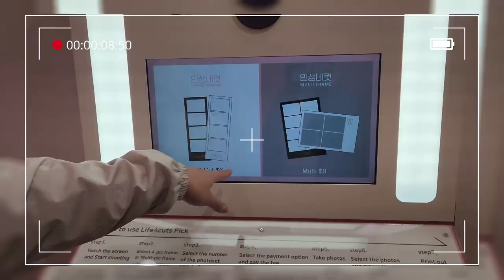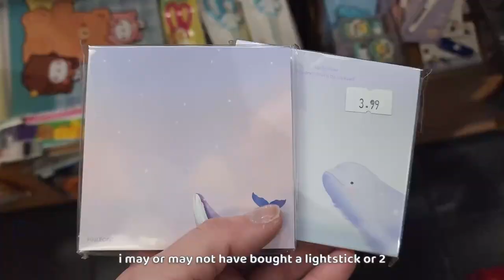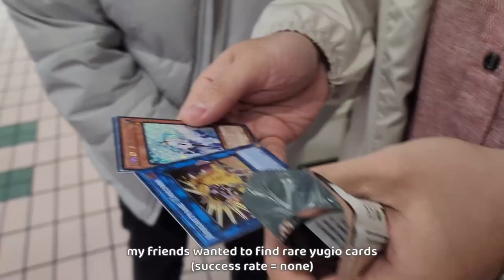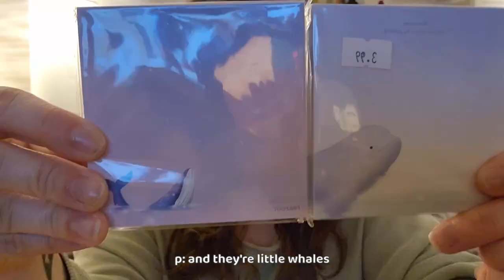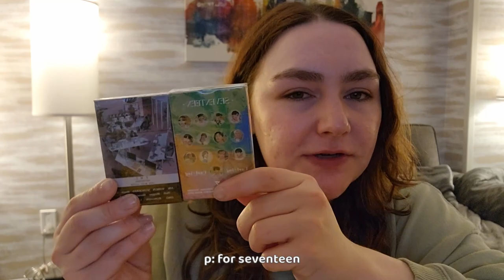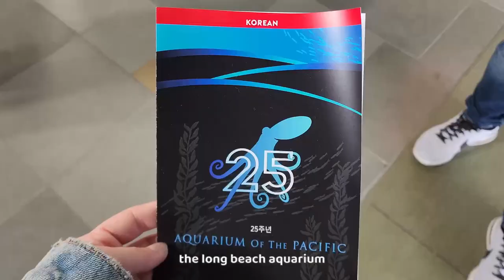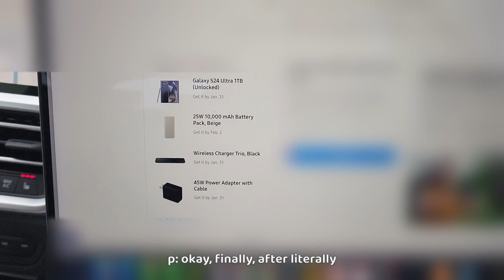LA Trip 🚗, Long Beach Aquarium 🦈, New Eye Glasses 🤓 , K-Pop Merch 💿 Vlog #31: Week In My Life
This Week I took a Trip to LA to spend some time out of the Bay! I also got some new glasses and a much needed eye exam done!